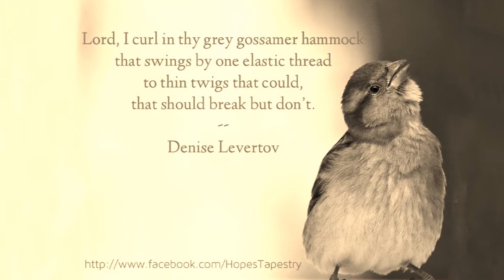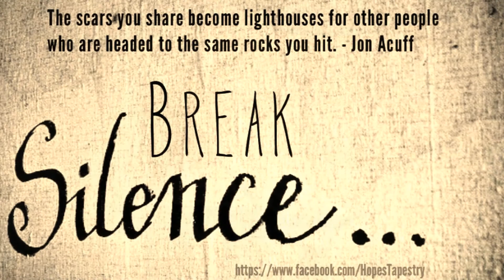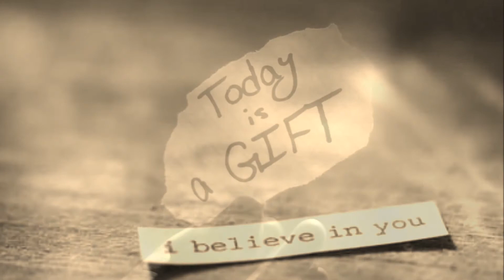Beautiful to Me - Kerri Roberts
One need only read the words of her mission through Hope's Tapestry, to understand who she is; why she's so very special.

"An invisible thread connects those destined to meet regardless of time place or circumstance. Life's threads may wear, tangle and fray but will not break."

Because of her; the ways she helped me, I "did not break," and feel even closer to God.

Please follow Hope's Tapestry on Facebook to learn more about how Catherine has helped thousands of survivors of trauma and abuse, overcome, not just fear, but so much in life which can hold us back.

MISSION
To advocate for and mentor survivors of child abuse. To raise awareness about abuse in faith based communities, through education and providing resources.
DESCRIPTION

"I've witnessed so many broken, life threads being pulled together from around the globe. Frayed, thread-bare lives... woven tight together through renewed trust and unconditional love. Hope can weave this beautiful tapestry of strength and courage. We must seek out these individual life threads and draw them close...weave them into the fabric of our lives, our thoughts ...our global family.

Hope will be the tapestry that wraps survivors in a blanket of trust, security, peace and love. Hope's Tapestry will provide a sanctuary for survivors to call home. A safe haven where the door will always be open, no matter where you are. A quiet place where you can curl up next to me, and find words of encouragement and hope.

Come, join with me and lets weave your life thread into Hope's Tapestry." ~Catherine Darnell